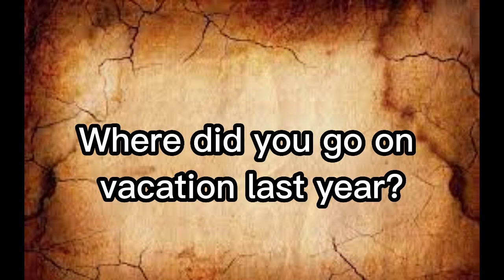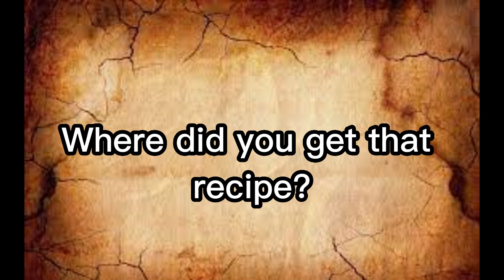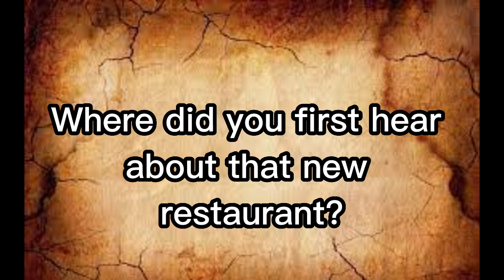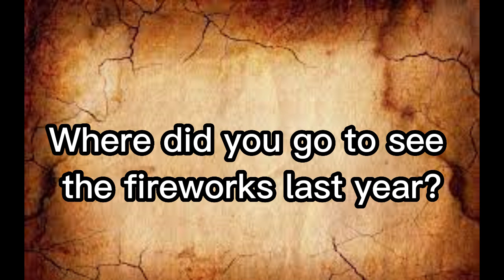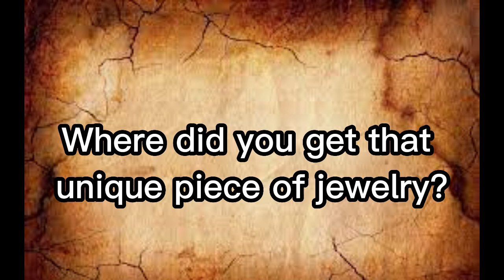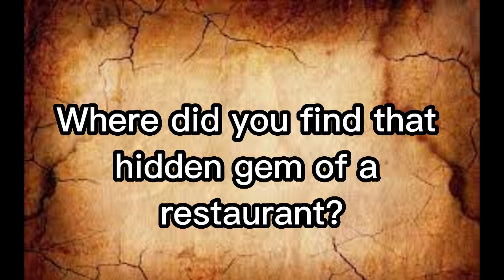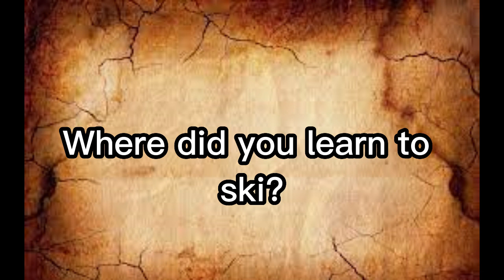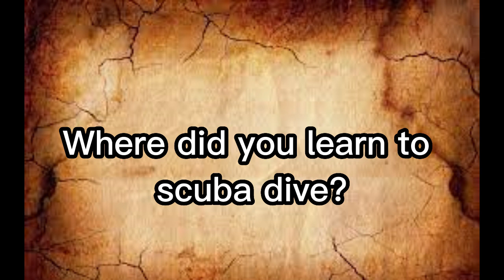70 Daily English Questions Starting with "Did You"